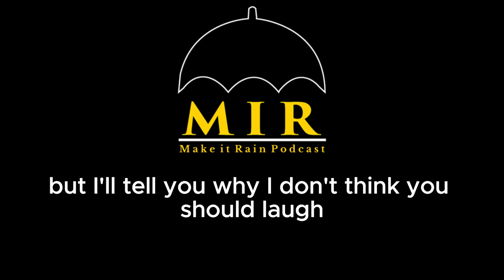domestic abuse stigmas